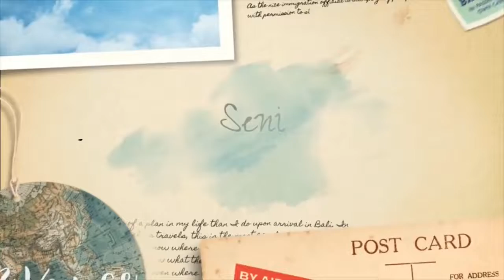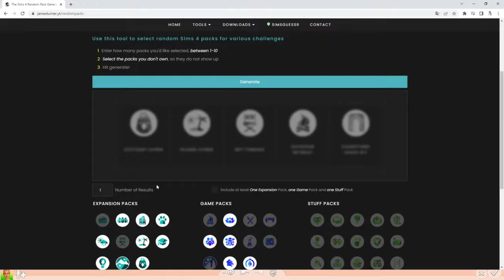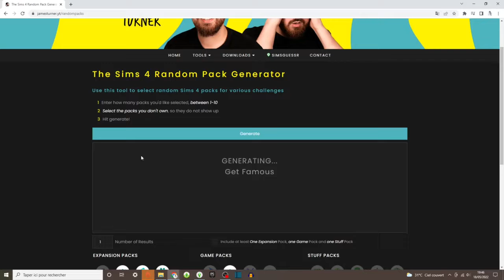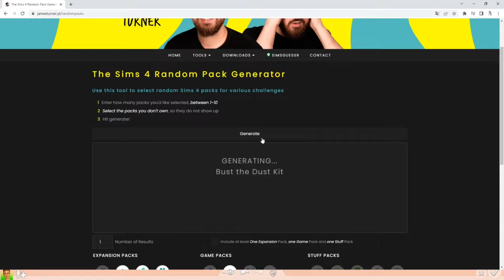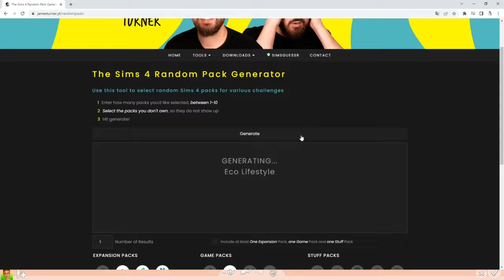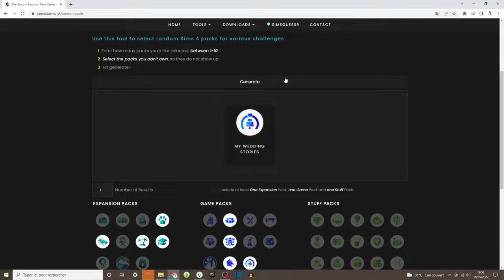Une tenue = un pack ! 💚SIMS 4 - Seni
︎❥︎Aujourd'hui on se retrouve pour une vidéo dans le CUS pour faire le challenge : Une tenue = un pack